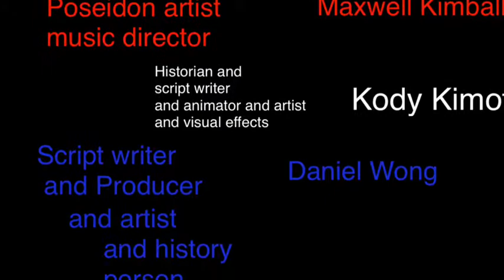Ancient Greece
by Kody Kimoto, Maxwell Kimball, and Daniel Wong.